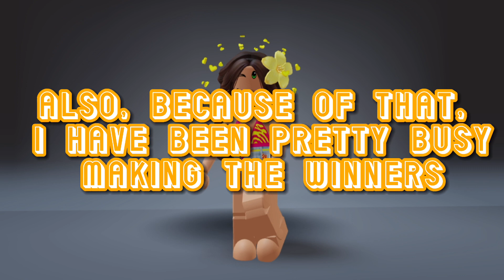Important Announcement About The siasrandomec Edit Comp!